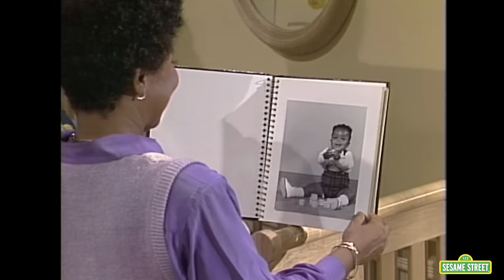Family Song with Gordon, Susan, and Miles | Sesame Street Classic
Gordon and Susan are singing about how excited they are to be a family with baby Miles! (Sesame Street Season 17)

Sesame Street’s mission is to help children grow smarter, stronger, kinder – in more than 150 countries around the world!